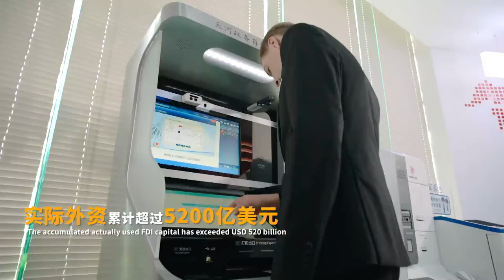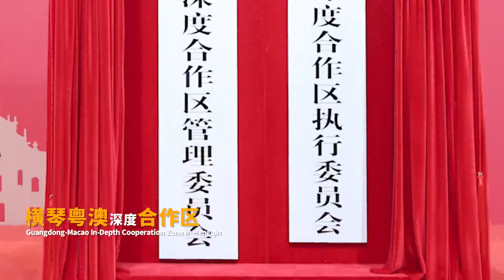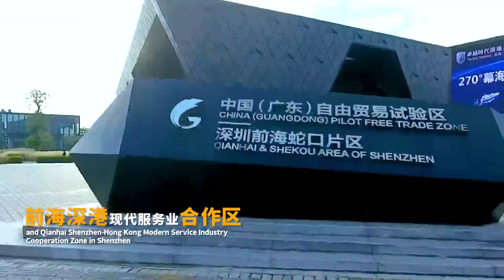Embracing the World, Welcome to Guangdong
TheGreatBeautyofGuangdong On December 21, the first Global Investment Promotion Conference for the Guangdong-Hong Kong-Macao Greater Bay Area, jointly hosted by the governments of the three regions, kicked off both online and offline.
The conference is being held at a time when the world is changing at an accelerated pace. With such a conference, Guangdong is sending a powerful signal for the full acceleration and restart of its economic development. On the same day, the 2022 Guangdong Business Environment Promotional Video titled "Embracing the World, Welcome to Guangdong" was released.